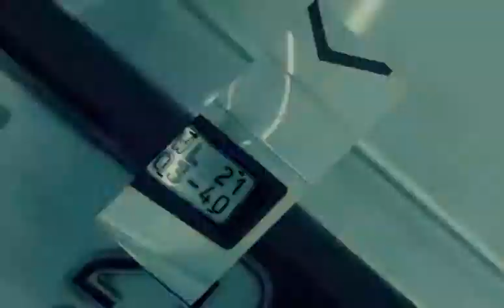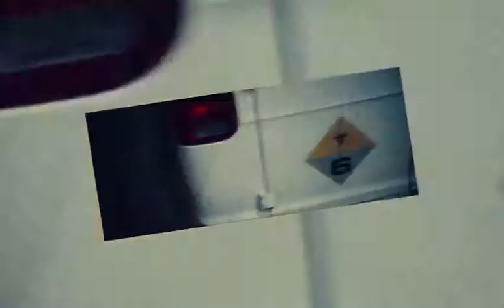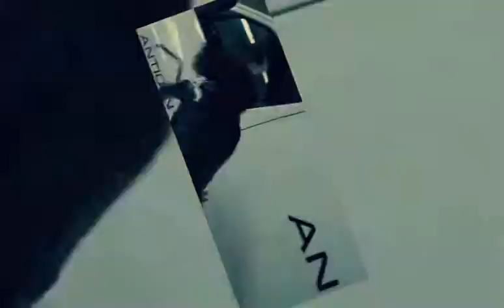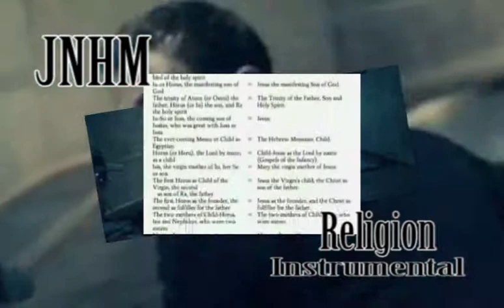JNHM _ Religion _ Beat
Logic N Shit ...
audio sample :
from zeitgeist religion